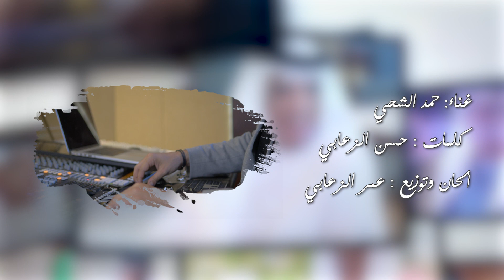حمد الشحي - عنوان الفخر (حصرياً) | 2021 | Hamad Alshehhi - 3enwan Elfakhar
غناء: حمد الشحي
كلمات : حسن الزعابي
الحان وتوزيع : عمر الزعابي
مكساج وماستر: شريف محسن
كورال  رأس الخيمة
عود : محمد حنتولا
ناي : محمد مصطفى
جيتارات : ميزو
تم اعمال التسجيل والهندسة الصوتية
باستوديو ميوزك زون
اخراج : ساري منير

كلمات الاغنية:

عالي الشان عنوان الفخر
لك فقلب الوطن قدرٍ كثير
ينوصف لجلك بأحلى الشعر
شيخنا سعود يا القلب الكبير

ليت كل القصايد تنتثر
زين وصفك يا سيدنا يثير
الفعول بشواهدها تنير

بانت الدار و المجد انتشر
يوم لاحت يدينك بالغدير
شيخ هالدار يا سعود الفخر
يحفظك ربنا  بألف خير

خيرك اللي على شعبك ظهر
سير و احنا على نهجك نسير
عالوعد تحت امرك بالأمر
و العهد بيننا عهدٍ كبير